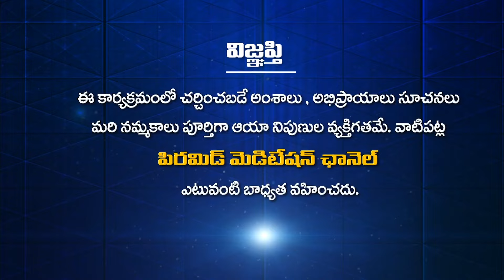మా తల్లిదండ్రులకు మరియు పత్రీజీ కి అనంత కోటి కృతజ్ఞతలు | Dhyana Prapancham | EP -10 |PMC Telugu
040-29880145